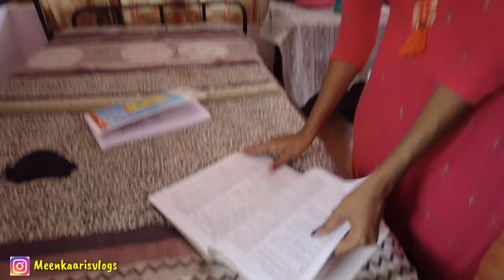ഒരുപാട് surprise കളുമായി കുഞ്ഞന്റെ birthday | Night care routine | treasure hunt | meenkaari's Vlogs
Hey guys,

This video is all about the birthday celebration of my sister and birthday treasure hunt.
Birthday cake was home baked by her friend and gifts including earrings, chocolates and dress.

My night care routine is also included in this video. Im using youth face beauty cream.It is a whitening cream as well as glowing cream.

Do watch our vlog🌈..